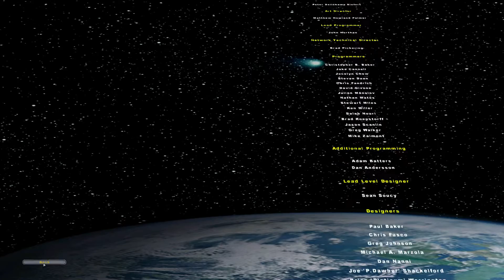STAR WARS™ Battlefront II: Hoth - Our Finest Hour [#17]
With the release of the new BATTLEFRONT game, and the upcoming Episode VII, Dan decides to playthrough the STAR WARS™ Battlefront II campaign as both the Republic and Galactic Empire.

Who did our art? This cool and talented guy!